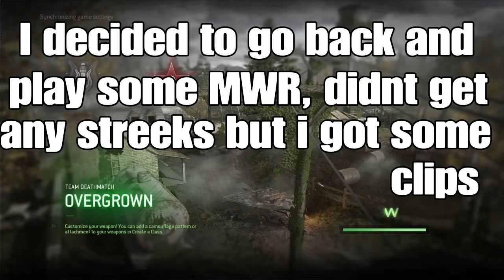More MWR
SHAREfactory™